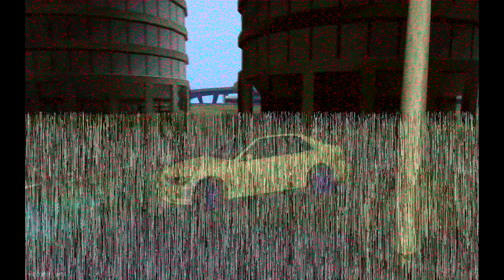[JDM server] Drift San Fierro [SF style]